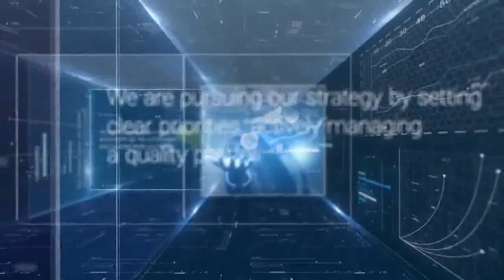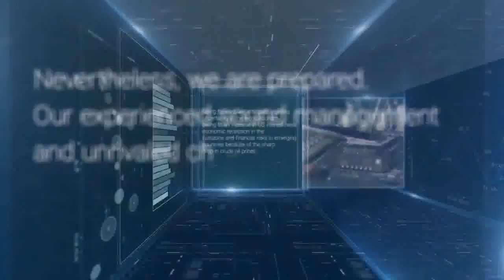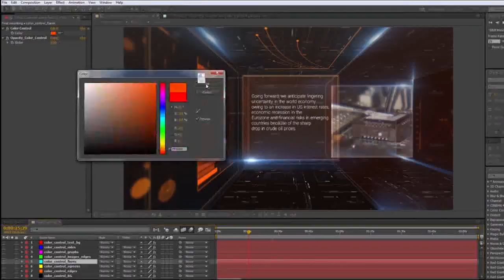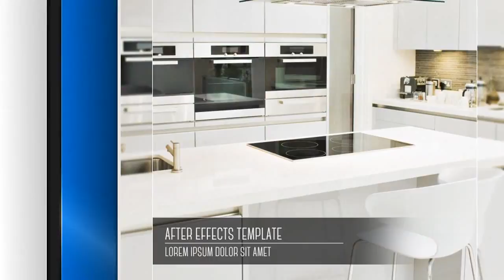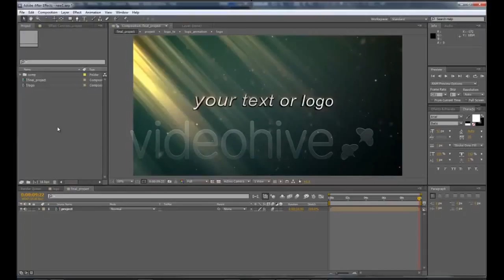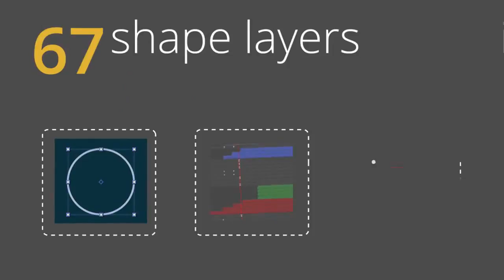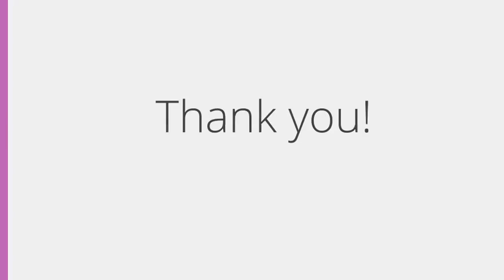Our Summer Vacations - After Effects Template | Mega Pack +10 items